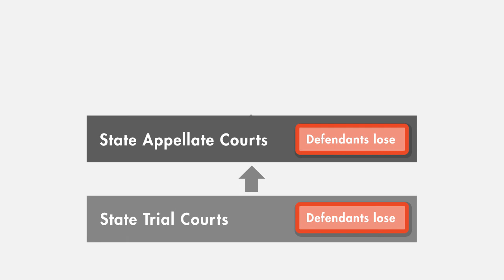Furman v. Georgia Case Brief Summary | Law Case Explained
Furman v. Georgia | 408 U.S. 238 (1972)

Three black men were sentenced to death for crimes involving rape and murder. Their cases were consolidated in a single case called Furman versus Georgia, in which the United States Supreme Court considered the constitutionality of the death penalty.

The first defendant, Jackson, a twenty-one-year-old, broke into a home where he found a white woman. Armed with scissors, Jackson ordered the woman to give him money. They fought, and Jackson raped the woman.

Furman, the second defendant, was a twenty-six-year-old man with mental problems. Furman had only a sixth-grade education. Late one night, he tried to get into a family’s home. Furman shot through a closed door and killed one of the people inside.

The third defendant, Branch, had a very low IQ and little schooling. One day, he broke into a white widow’s home while she was sleeping. Branch raped the woman and tried to rob her. The widow didn’t have much, so he left. On the way out, Branch threatened to kill the widow if she told anyone about what he’d done.

All three men were tried, convicted, and sentenced to death for their crimes. After losing their state appeals, the three men petitioned for review in the United States Supreme Court.

Want more details on this case? Get the rule of law, issues, holding and reasonings, and more case facts

Have Questions about this Case? Submit your questions and get answers from a real attorney